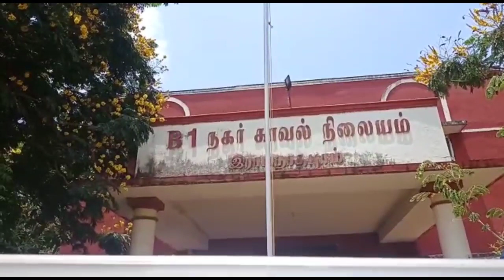Ramnad diamond smuggler arrested